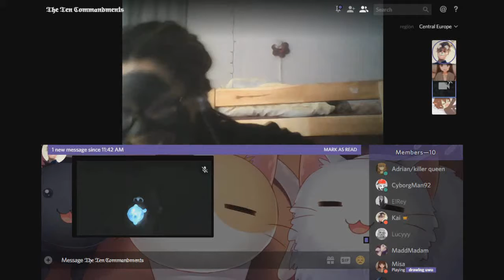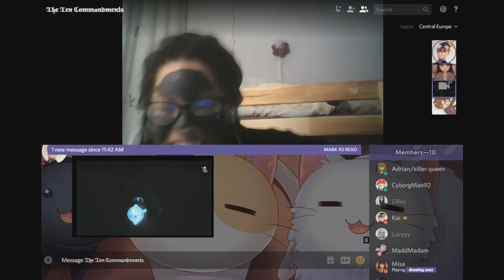kai screaming but 10 minutes long and also a slighty demon earrape magic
yes i upload again